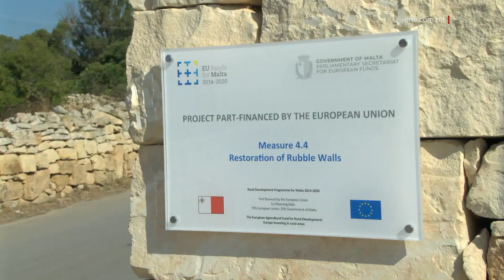RESTAWR TA’ ĦITAN TAS-SEJJIEĦ ITEJJEB U JSEBBAĦ L-AMBJENT RURALI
ONE.COM.MT • Proġett fil-qalba rurali ta’ Ħal Safi wassal biex, permezz ta’ Fondi Ewropej, ġew irranġati diversi ħitan tas-sejjieħ, biex illum huma aktar sikuri u estetikament isbaħ. Dan l-istazzjon żar il-post fejn sar dan il-proġett u, flimkien mas-Sindku tal-lokalità, stħarreġ dwar dak li sar f’din iż-żona frekwentata minn bosta għall-attivitajiet fiżiċi u rikreattivi.

Ħidma tal-Kunsill Lokali ta’ Ħal Safi wasslet biex, permezz ta’ Fondi Ewropej, mal-elf metru kwadru ta’ ħitan tas-sejjieħ ġew irrestawrati madwar l-istess lokalità. Il-proġett investa mas-sebgħa u ħamsin elf ewro, li ħamsa u sebgħin fil-mija minnhom ġejjin mill-pakkett ta’ Fondi Ewropej għal pajjiżna għall-perjodu bejn l-2014 u l-2020, grazzi għall-programm għall-iżvilupp taż-żoni rurali Malti.

Dan l-istazzjon iltaqa’ mas-Sindku ta’ Ħal Safi, Johann Mula, u miegħu żar uħud minn dawn il-ħitan. Miegħu tkellimna dwar il-proċess li embarka fuqu l-istess Kunsill biex illum jista’ jitgawda kemm mir-residenti kif ukoll minn dawk li jżuru l-akwati.

Fil-fatt, biswit dak li illum huwa l-park għall-klieb u żona għall-pikniks f’Ta’ Ġawhar, fejn saret l-akbar parti tal-inizjattiva, is-Sindku spjegalna aktar dwar din l-inizjattiva.

JOHANN MULA
IS-SINDKU TA’ ĦAL SAFI

“L-iskop tagħha huwa li jiġu rranġati l-ħitan tas-sejjieħ fiż-żona rurali, ħitan tas-sejjieħ li jagħtu għat-triq prinċipali. L-iskema, applikajna bħala Kunsill Lokali u ħadna l-ammont ta’ sebgħa u ħamsin elf ewro illi, permezz tagħhom, irrestawrajna dan il-ħajt li hawn hawnhekk warajja. Din kienet għalqa li hija tal-Gvern u ġiet devoluta lill-Kunsill Lokali.”

Johann Mula stqarr li din l-għalqa, li llum iddawret f’żona ta’ rikreazzjoni għall-familji, kienet imdawra b’ħajt tas-sejjieħ baxx filwaqt li kienet post sli fih kien jintrema l-iskart illegalment.

Kien għalhekk li fl-2019 il-Kunsill beda dan il-proċess li, barra li ra r-restawr tal-ħitan tas-sejjieħ, ġie kkumplimentat ukoll bi proġett ieħor ta’ Project Green. Is-Sindku spjega li dawn il-Fondi kienu miftuħa għall-pubbliku li għandu għelieqi li għandhom il-ħitan tas-sejjieħ mat-toroq rurali.

 Fil-fatt, numru ta’ bdiewa bbenefikaw mill-istess fondi biex setgħu jirrestawraw dawn il-ħitan, li jservu wkoll ta’ abitat għal diversi annimali żgħar li jgħixu fil-kampanja. Dan l-istazzjon żar ukoll uħud minn dawn il-ħitan privati li llum huma aktar siguri.

Johann Mula nnota wkoll il-fatt li dawn iż-żoni f’Ħal Safi huma frekwentati minn bosta, anki li mhux residenti ta’ Ħal Safi. Dan għax din hija żona li tattira diversi nies li jagħżlu li jagħmlu attivitajiet fiżiċi u rikreattivi, fost l-oħrajn, f'dawn l-inħawi.

“Allura huwa tajjeb li dawn il-ħitan jiġu rranġati għaliex dawn ħafna minnhom ġieli jiġri li jkunu forsi mitluqin u jibdew jaqgħu. Allura, hemmhekk jista’ jkollok element ta’ periklu. Imbagħad, għandek l-aspett estetiku wkoll. Meta tara, ovvjament, ħajt bħal dan irranġat, mibni pulit, għandek l-estetika tar-rural li qed tinżamm b’mod sabiħ. Allura min qiegħed jiġi hawnhekk jimxi, jiġri, jew jagħmel affarijiet oħrajn, se jkollu esperjenza żgur aħjar.”